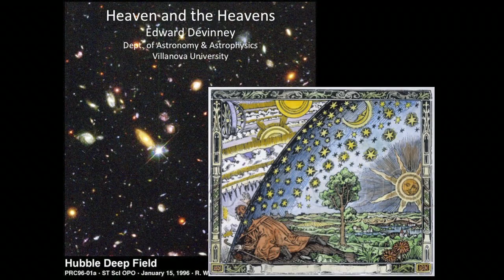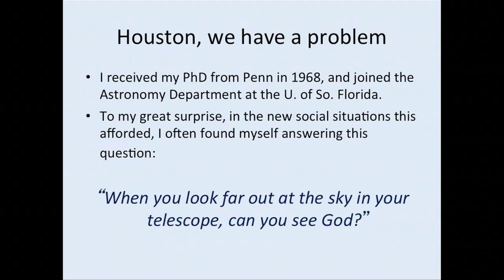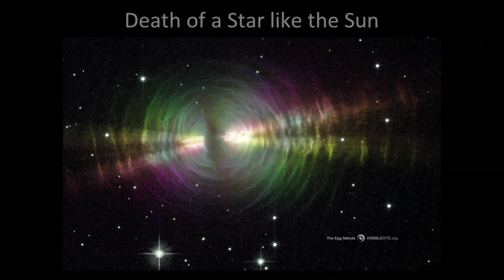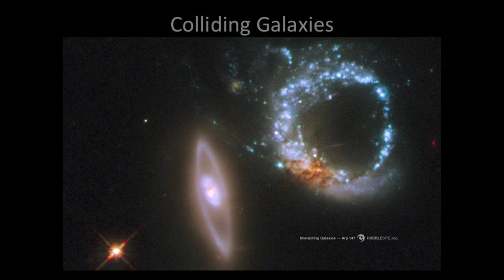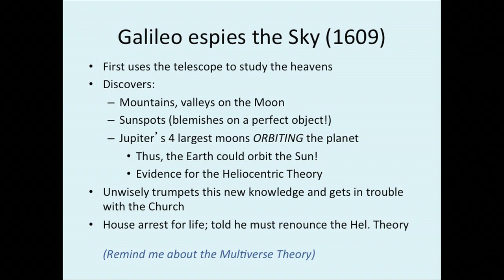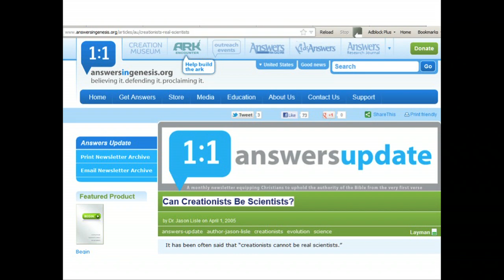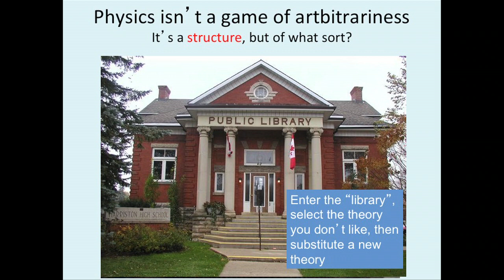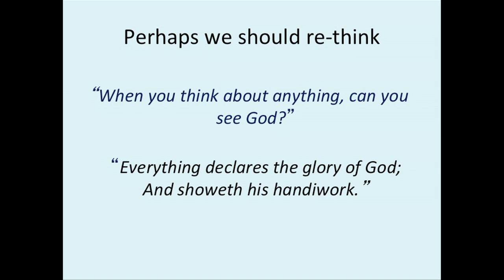Edward Devinney, PhD - "Heaven and the Heavens"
The Institute for Religion and Science at Chestnut Hill College presents Edward Devinney, Ph.D. - Heaven and the Heavens

Can astronomers see Good in their telescopes? In what ways do the latest developments in Cosmology help the Astronomer to come to know God? In this lecture we will explore how knowledge of the heavens can enhance our understanding of God.

April 12, 2012 @ 7:00 pm - 9:00 pm